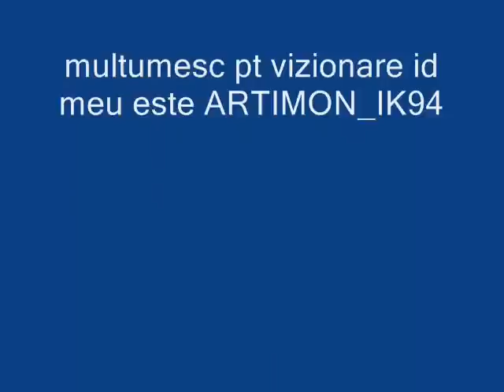DESENE MASINI.wmv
DESENE MASINI